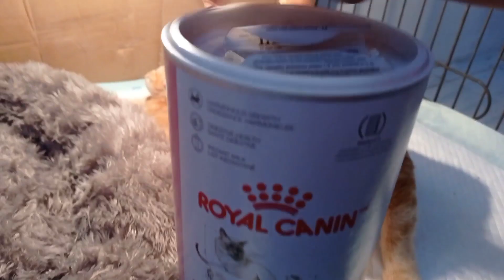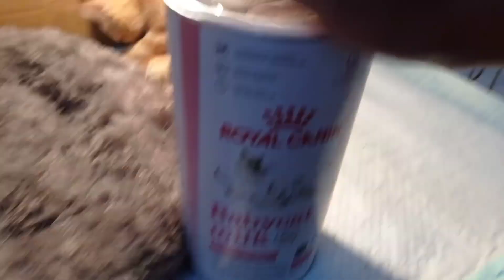GERAKAN ANAK OSIN MIRIP KAYAK GERAKAN AUTIS // EMANG ADA KUCING AUTIS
Gerakan anak osin mirip kayak gerakan AUTIS, emang ada kucing AUTIS. Atau cuma perasaan emak miu saja yaa. Karena sudah lama tidak mengurus bayi kucing.

Untuk temen temen yang mau order bedak kutu. Bisa langsung klik link Shopee di bawah 👇

TERIMAKASIH.

Watsap info